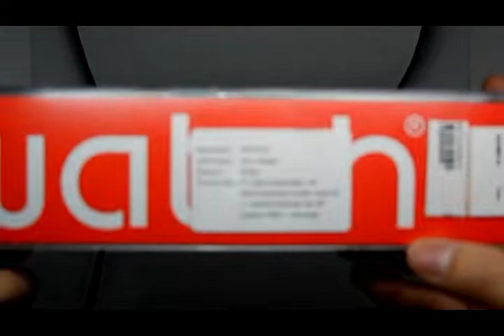SWATCH GAET SUOB714 ORIGINAL UNBOXING